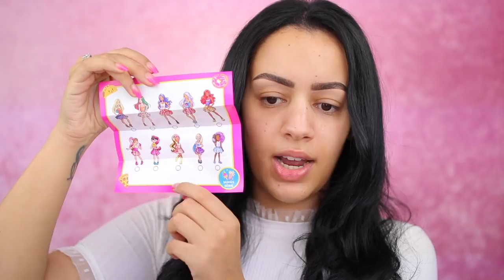BARBIE KIEST MIJN MAKEUP !!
Vandaag kiest een barbie pop mijn makeup! Enjoy :)

Producten die ik heb gebruikt:
Primer: FILORGA TIME FLASH EXPRESS SMOOTHENING ACTIVE PRIMER
Foundation: Maybelline Superstay 24H Foundation - 034 Soft Bronze
Concealer: Morphe Fluidity Full-Coverage Concealer - C2.15
Oogschaduw: By Beautybay BRIGHT MATTE 9 COLOUR PALETTE & Etos Loose Glitter - Snow Man & Aimsparkle Loose Glitter - Emerald
Eyeliner: ABH NORVINA® Electric Cake Liners
Oogpotlood: Primark Pink Lip Pencil
Mascara: Urban Decay Lash Freak Mascara
Nepwimpers: Primark Babydoll Lashes - 730
Contour: Fenty Match Stix - Truffle & Kat Von D Kitten Mini: Shade + Light Contour Duo - Deep
Bronzer: Makeup Revolution Matte Base Powder - P10
Blush: Makeup Studio Cream Blush - Coral Passion & Makeup Studio Lumiere Blush - Soft Peach
Highlighter: MAC Mineralize Skinfinish Highlighter - Soft & Gentle
Poeder: Technic Vitamin C Translucent Finishing Powder
Lippotlood: Morphe Lip Pencil - Sweet Tea
Lipstick: MUA Makeup Academy Matte Lipstick - Infatuation
Lipgloss: Pixi LIP LIFT MAX Lip plumper - Sweet Nectar
Setting Spray: Milani Rosewater Hydrating Mist

SARAHMARIKH10

SARAH10